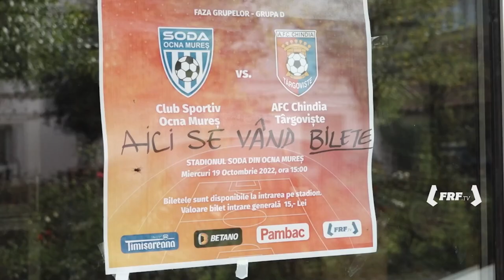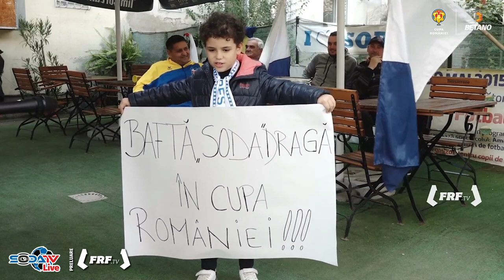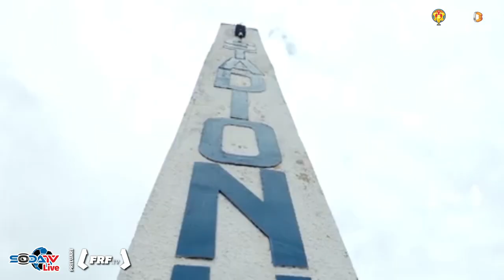Reportaj FRF.TV - SODA Ocna Mureș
Reportaj exclusiv la Ocna Mureş:
tot oraşul a trăit la intensitate maximă jocul de Cupă cu Chindia
Preluare de la FRF.TV
Data: 19 octombrie 2022
Locații: Ocna Mureș - Cartier Uioara
Stadionul Soda din Ocna Mureș